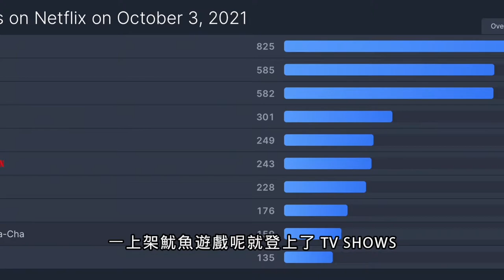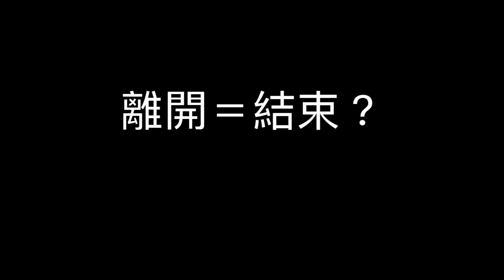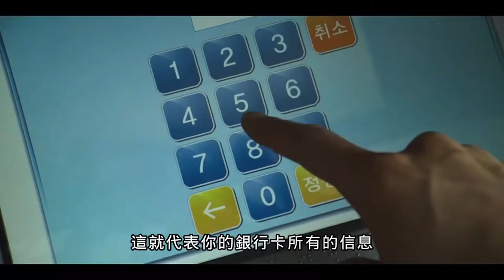【魷魚遊戲】全網登頂！比飢餓遊戲更寫實 看完細節我終於明白為什麼叫十九禁神劇｜AW老黃-探秘說OFFICIAL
魷魚遊戲講述456個走投無路的人聚在一起，賭上生命通過遊戲贏取456億韓元大獎

可能可悲的是我們都看到了在金錢權利面前，所謂人性的貪婪被暴露的淋灕盡致，各種人會因為錢財而選擇放棄家庭爭鋒相擁到殘酷的遊戲中，甚至不惜去錯殺其他所謂競爭對手的生命；可能可悲的是在窮人甚至是負債累累的人面前，他們會不惜搭上生命去獲取錢財，以找補他們流離失所的家庭，好像在金錢面前尊嚴、信任、情誼甚至合作共贏不值一提，好像在遊戲中更容易相信別人的才是真正的傻瓜

00:00 魷魚遊戲
02:21 為什麼
04:26 一男為什麼要跟男一
08:06 坑

【CC subtitles】
★繁體中文
★简体中文
★English
★Spanish

【魷魚遊戲】全網登頂！比飢餓遊戲更寫實 看完細節我終於明白為什麼叫十九禁神劇

我是分界線

拍攝器材：
錄影 - iPHONE 11PRO

錄音 - BOYA M1

剪接 - iMovie，剪映

三腳架 - Sirui T-004SK

燈光 - Phottix Nuada LED Light

資料來源: NETFLIX 預告 & 花絮